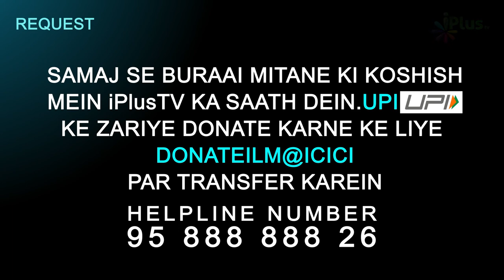Seerat E Juwairiah Bint E Haris RA & Umm E Habibah RA | Nabi ﷺ Ki Biwiyan Episode 08 | Abdul Gaffar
Seerat E Juwairiah Bint E Haris RA & Umm E Habibah RA | Nabi ﷺ Ki Biwiyan Episode 08 | Shaikh Abdul Gaffar Salafy | iPlus TV

UPI : donateilm@icici